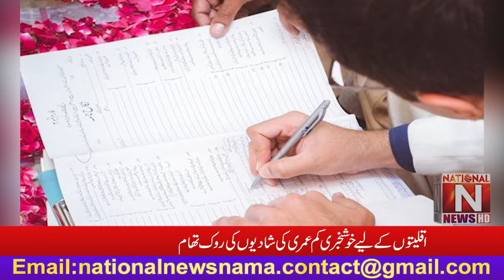کم عمری کی شادیوں کی روک تھام کے لیے نکاح رجسٹر ختم نیا سسٹم متعارف کروا دیا گیا(National News Nama)